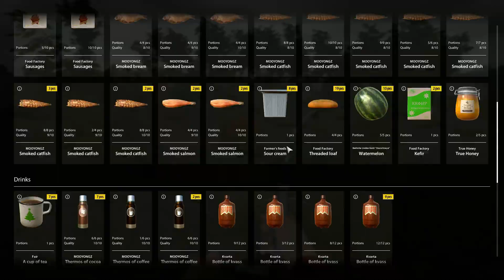Russian Fishing 4 - Trophy Russian sturgeon with livebait at akhtuba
♥ ♥ ♥ ♥ ♥ ♥ ♥♥  Thank All Support  ♥ ♥ ♥ ♥ ♥ ♥ ♥

• PC Game •
CPU : Intel® Core™ i5-4440K 3.10GHz
M/B : GIGABYTE GA-H87M-D3H Socket 1150
RAM : 16 / 1600 HYPERX SAVAGE RED
VGA : GTX 970
Power Supply  : CORSAIR 650W VS650 (80+WHITE)

• Gears •
Microphone : Focusrite : Scarlett Solo Studio (2nd Gen)

● Recorder :: OBS, Nvidia Shadow play
● Editor , Rendering :: Sony Vegaspro 13